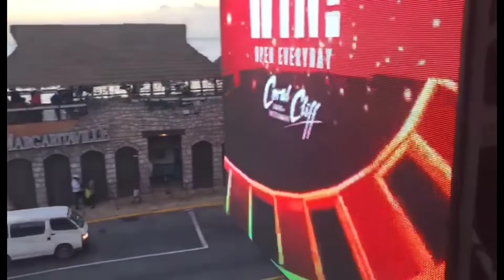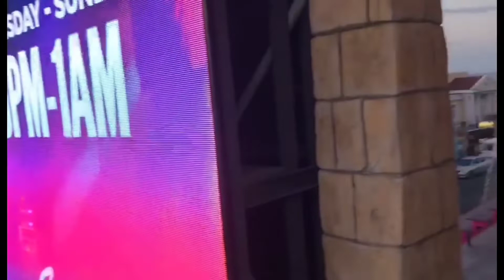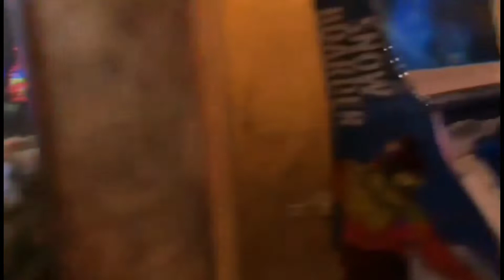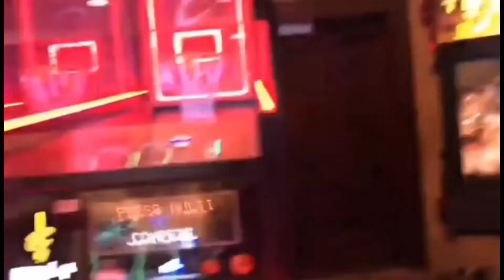Coral Cliff Entertainment and Gaming • Montego Bay • Jamaica🇯🇲